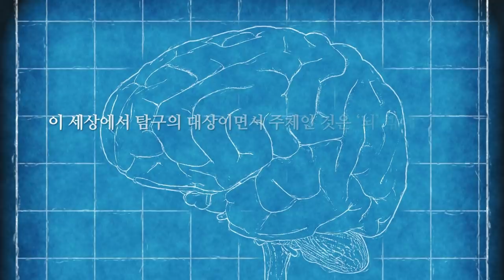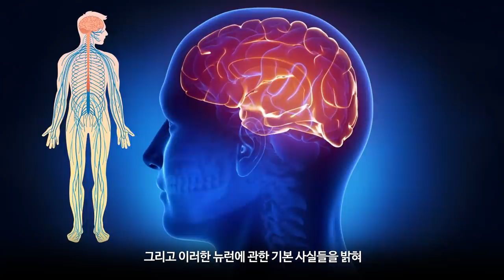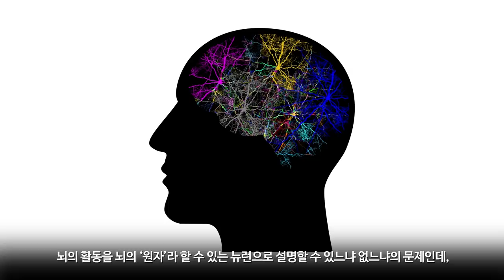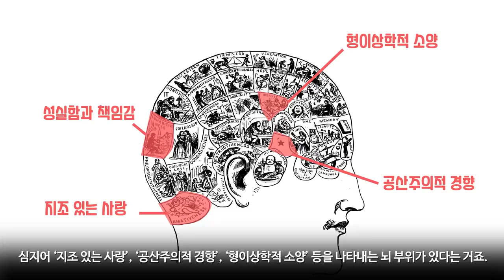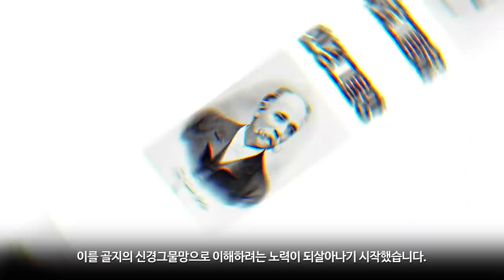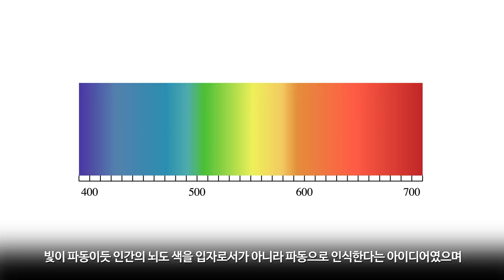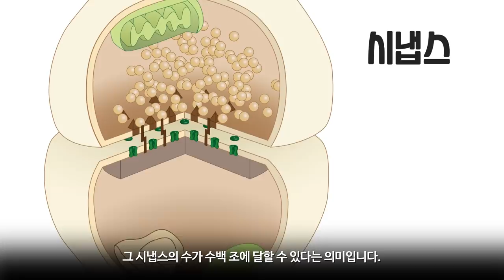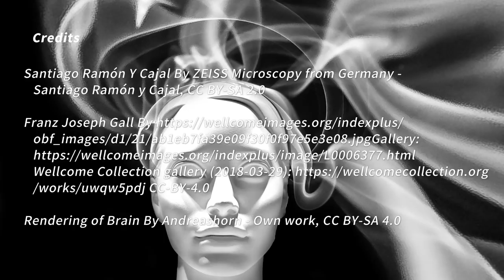[카오스 술술과학] 뉴런, 도대체 왜 이렇게 생긴거야? | 카오스 브레인 오디세이(1)